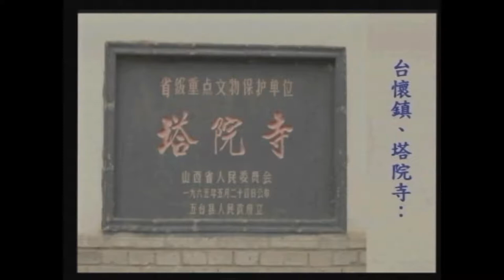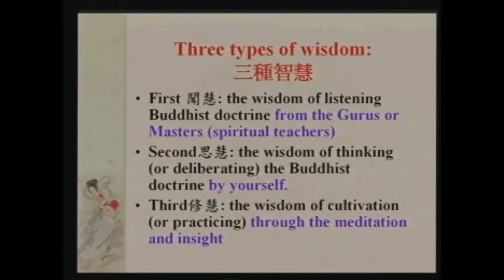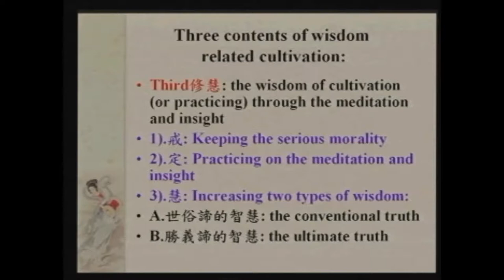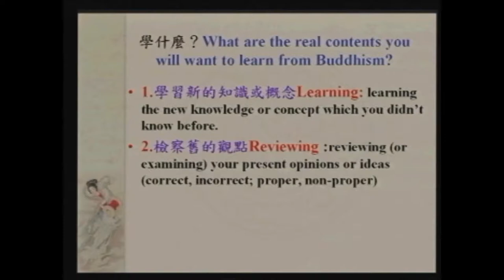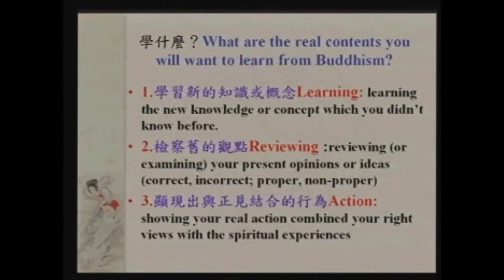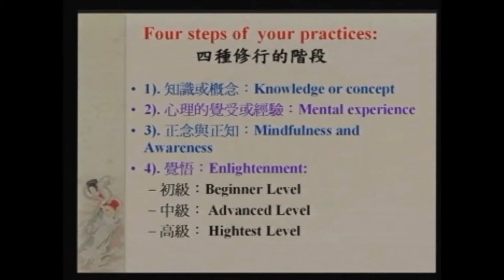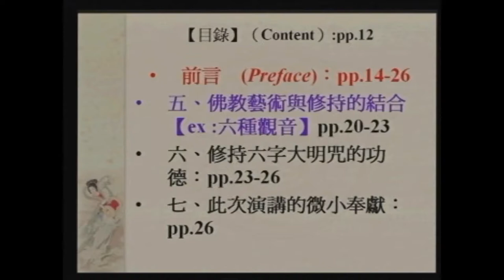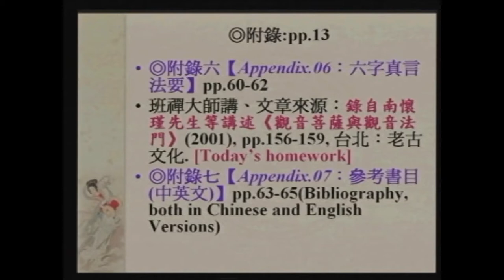SBA05【廣大行】顯密圓通的大悲觀世音菩薩：《大乘莊嚴寶王經》(二)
演講內容之主要重點 (The Concise Summary of the Lecture Contents) ：

1. 整體介紹觀音菩薩、因地的願心與修持因緣
2. 簡要介紹觀音菩薩、各種化現與不同的修持方法
3. 專門介紹觀音菩薩、六字大明咒的修持與無量功德

1. In the Whole view, the introduction on the Kuan-Yin Bodhisattva's foundational great vows and many conditions of his practices.
2. Briefly, the introduction on the variety of Kuan-Yin Bodhisattva's manifestation and different types of practices.
3. Especially, the introduction on the major mantra of Kuan-Yin Bodhisattva, “Om Mani Padme Hum” and the countless virtue of this Particular practice.